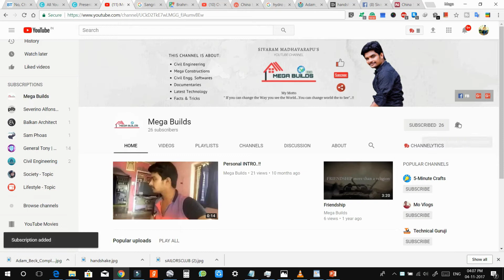AMARAVATHI Government Complex | PEOPLE'S CAPITAL | ANDHRA PRADESH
AMARAVATHI - PEOPLE'S CAPITAL- ANDHRA PRADESH

This video shows an aerial view of Amaravathi Government Complex and Surroundings made by - Foster + Partners
This is "Sivaram Madhavarapu", passionate towards Technology and Modern Things

My channel is about to share Knowledge about Civil Engineering software's,  about present running Projects in the world and also about Trending Technology...
My Motto is "If you can change the way You see the World, You can change the world to see". !!

!!..Update Yourself..!!